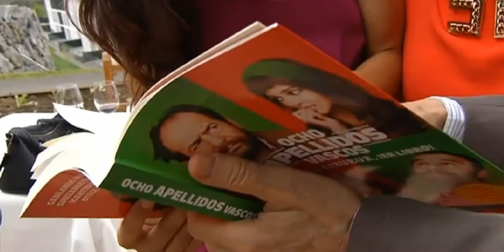Los actores de Ocho Apellidos Vascos vuelven a San Sebastián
Este mediodía se ha celebrado un aperitivo homenaje a Ocho Apellidos Vascos, en el restaurante Illarra de San Sebastián. Se han degustado algunos productos típicos de Euskadi, como un txuleton, bonito (atún), tejas de Tolosa, sidra y productos de caserío o queso Idiazaba. Los actores Clara Lago, karra, Carmen Machi; y el director Emilio Martinez Lázaro, han asistido al encuentro, y después han protagonizado un divertido acto de romper el cartel de la película hecho con chocolate.